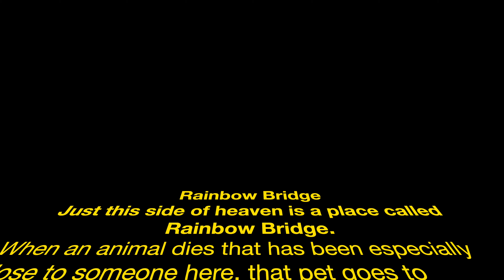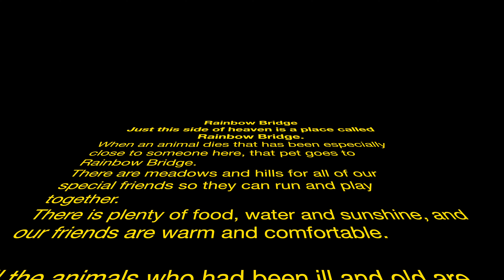How To Make Art Dedicated To Our Pets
This original dot mandala pattern is very dear to me.  I hope you watch this video where I tell you the story of how it came to be and why it means to much to me.

I encourage you to recreate this dot mandala and gift it to yourself, a friend or family member who are animal lovers, as a tribute to their pet(s) past and present.

To find out how to enter, I tell you in the video or you can also visit this link for how to enter and the official rules

For more information on Marks Mandalas Dotting Tools & Hex Hive Storage Organizer by Marks Mandalas

If you would like to get some helpful tips to help you create dot mandalas and dot art please visit my Dot Art Basics playlist

Rock On!